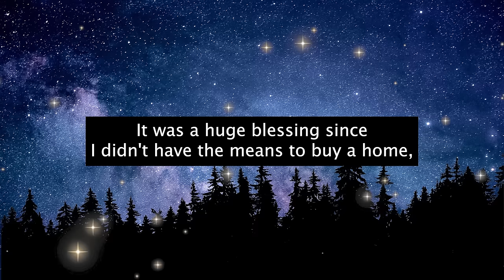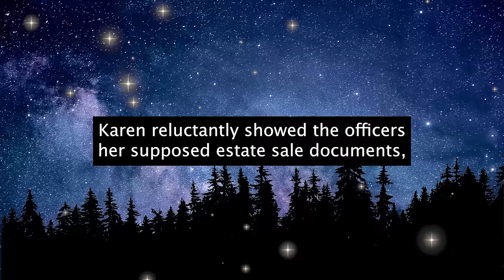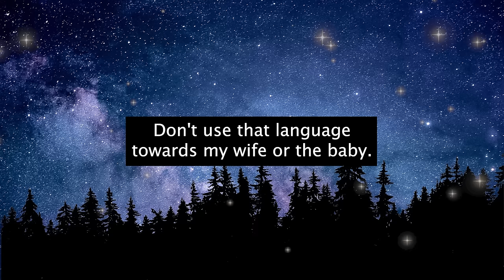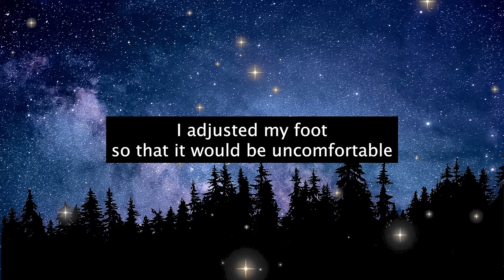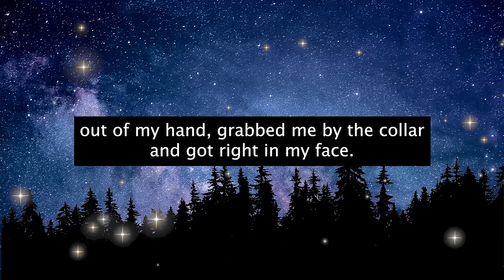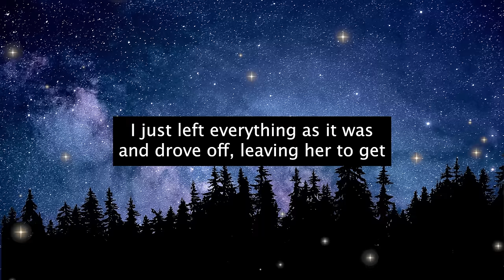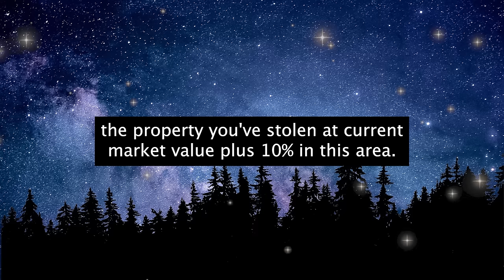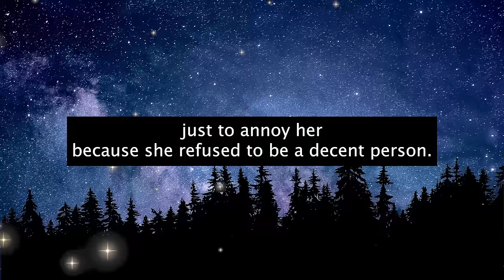Karen Demands I Vacate MY Beach House, Says She Bought It At An Estate Sale I Was Never Part Of!